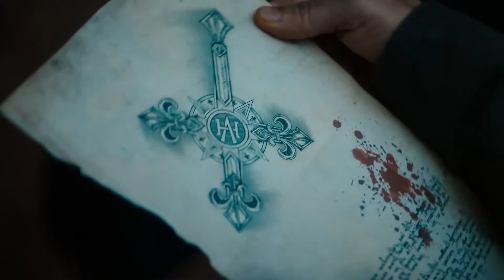Van Helsing Season 4 Comic-Con Trailer (2019) HD | Mixfinity International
Plot:  Vanessa Helsing, distant relative of famous vampire hunter Abraham Van Helsing, is resurrected only to find that vampires have taken over the world.
Release Date: Coming Soon
Starring: Kelly Overton, Jonathan Scarfe, Vincent Gale
Network: SyFy